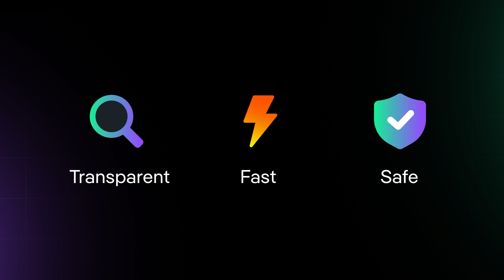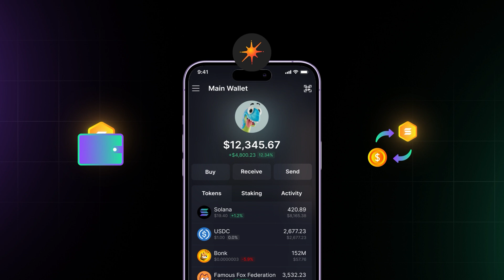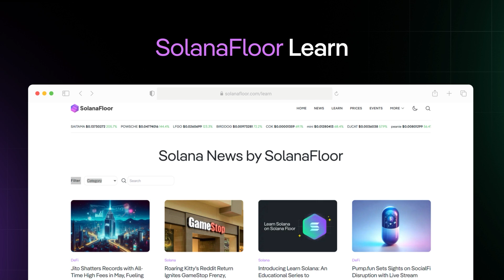Cryptocurrencies For Beginners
Crypto doesn’t have to be complicated. In this guide, we’ll go over what crypto and Solana is, why it’s important, and what you need to know to get started! Discover how blockchain technology is reshaping global finance, and learn how you can participate in the evolving landscape from stablecoins like USDC and tether, to more advanced smart contracts and dApps.

Chapters
00:00 Introduction to Cryptocurrency
00:21 Core Concepts of Cryptocurrency & Blockchain Technology
00:56 Key Cryptocurrencies and Their Uses
01:33 Managing and Trading Cryptocurrencies
02:18 Risks of Crypto
02:22 Outro

About SolanaFloor:
SolanaFloor is Solana's #1 news and education source, powered by StepFinance.

to stay updated with everything Solana!